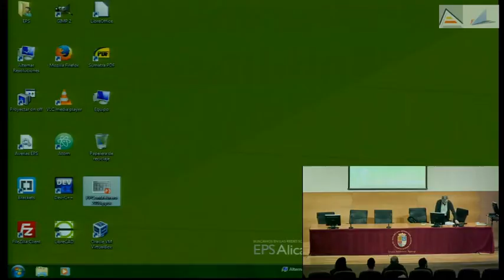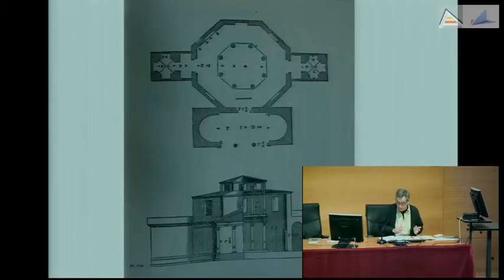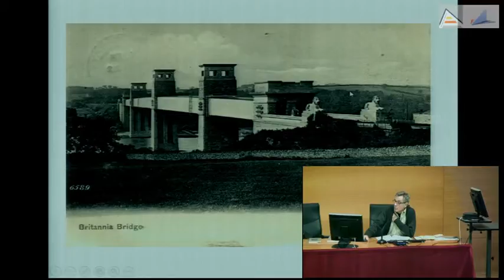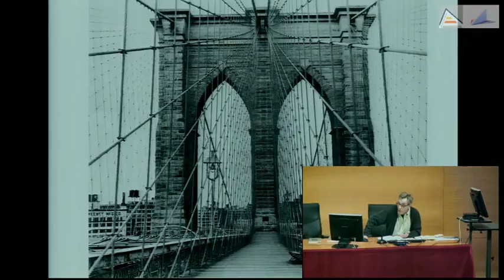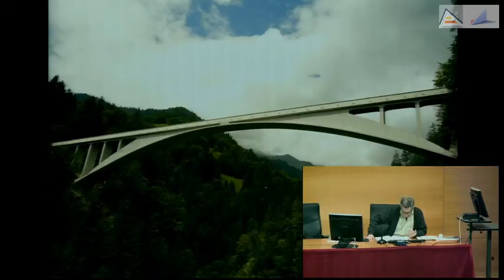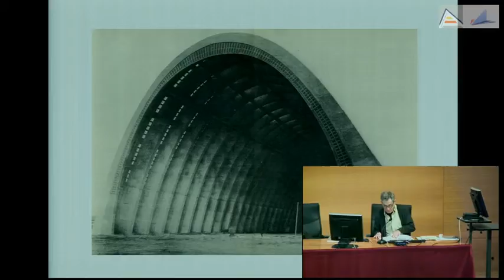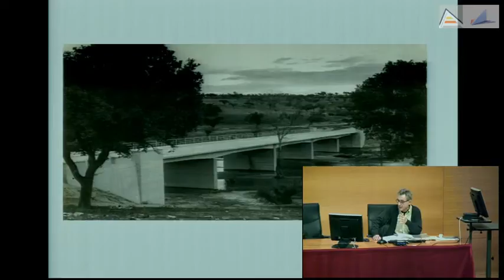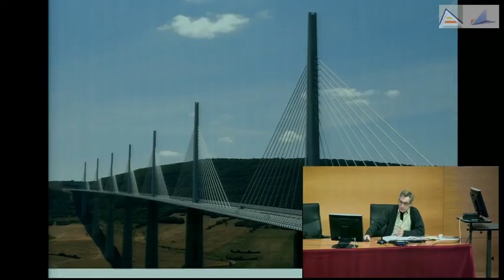¿Pero hay una estética de los ingenieros? Por José Ramón Navarro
Actividad del Mes Cultural de la Escuela Politécnica Superior de la Universidad de Alicante, celebrada en febrero de 2016.